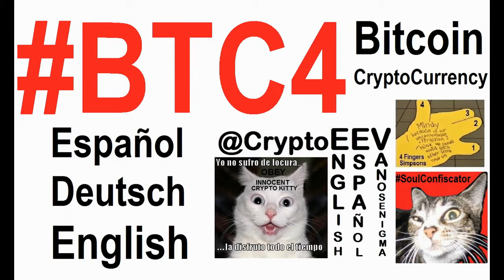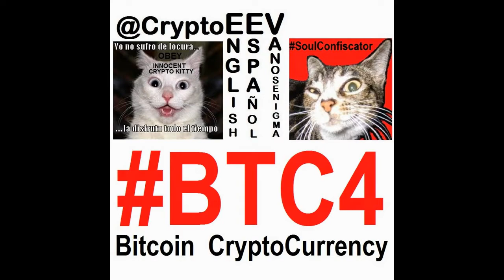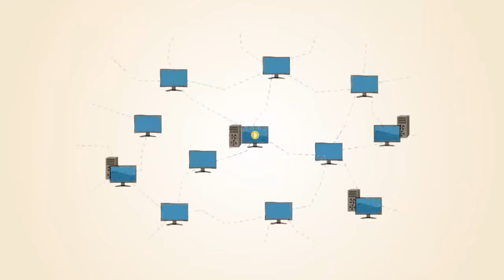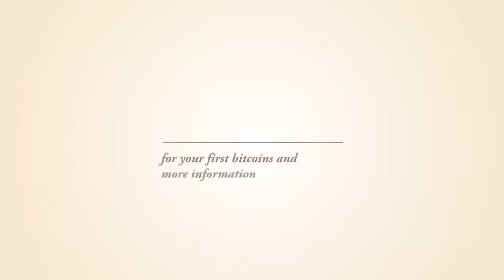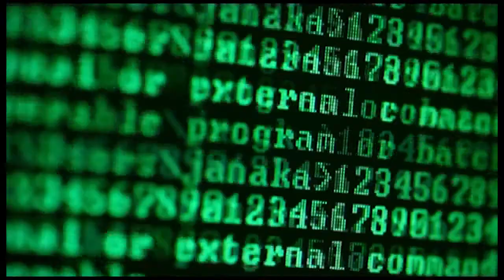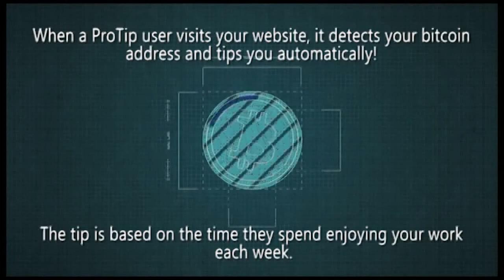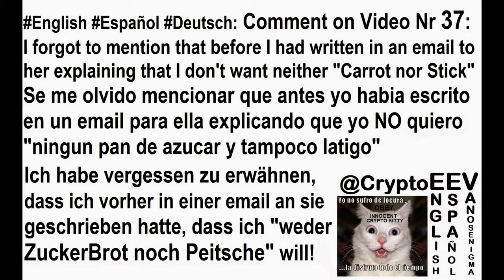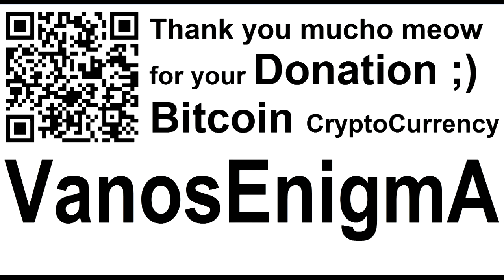Prediction Market Augur Bitcoin CryptoCurrency Smart Contracts Jeremy Gardner BTC4 IT Bet VideoMix